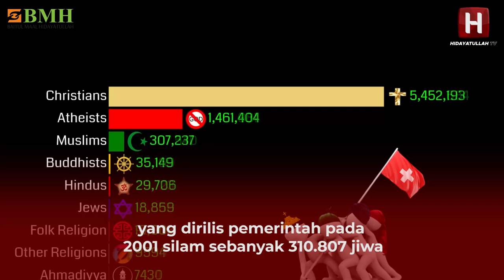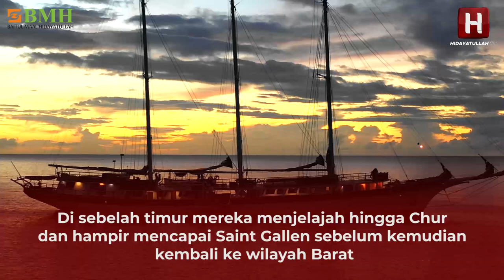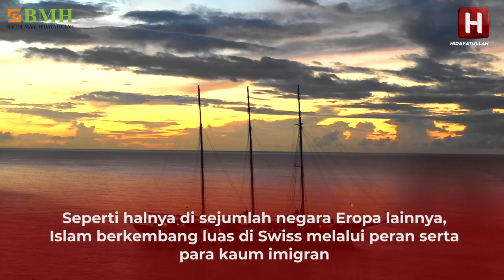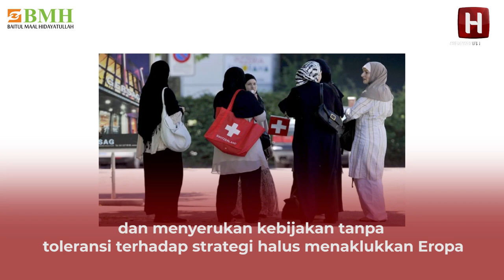TIMNASNYA BANYAK PEMAIN MUSLIM, TAPI ISLAM DIACAM DAN DIBATASI PERKEMBANGANNYA | Islam di Swiss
Meski agama terbesar kedua di Swiss, Islam selalu dibatasi perkembangannya